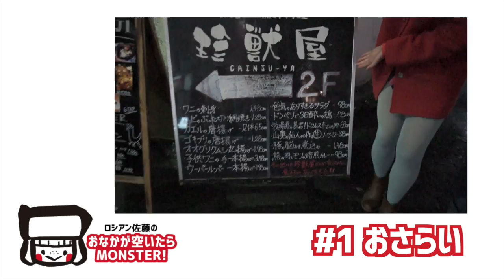【Unusual Delicacies】 【Rare food】 #2 Eat deep-sea animals , amphibians and insects 【RussianSato】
I ate rare foods @ chinju-ya
 deep-sea animals ,amphibians and insects

Deep-fried axolotl
Deep-fried Majak
Three-day-old chicken at Domperi
Deep-fried cockroaches (Premium Duvia)
insect&Maggot contaminated pudding

I'm Japanese Competitive Eater！
I LOVE eat and made Extra Large Size foods !

i have wore fluffy hat called "russian hat" in eating competition in Japan since 2008 , so presenter called called me "Russian sato" .

My hobbies are "walk and eat", singing, painting and more.

I'm the COO of Edgeneer LLC.

Request of  job is to here!!

【MAIL】
8F, Isemoto Souhonten Bldg.
2-8-7
Kitaueno Taito-ku Tokyo-to
110-0014 JAPAN
 Edgeneer LLC. Hitomi Sato

※Depending on the video, there are times when I'm not using all copyright source.